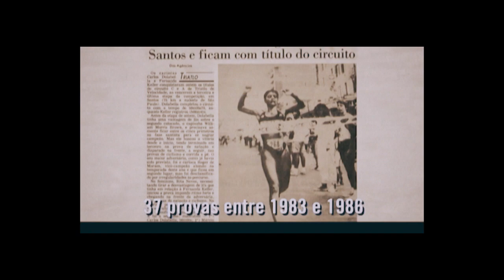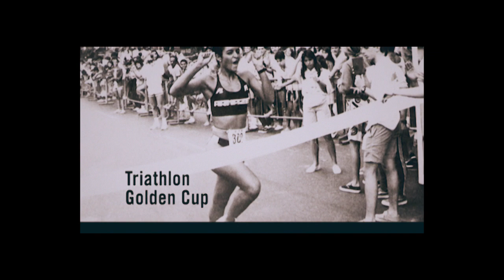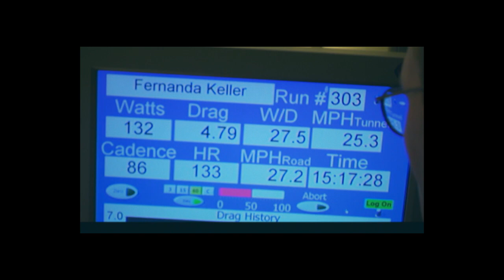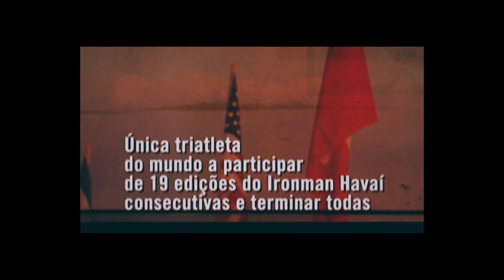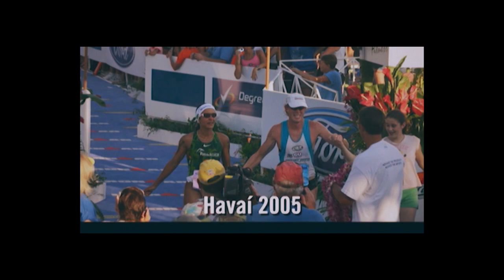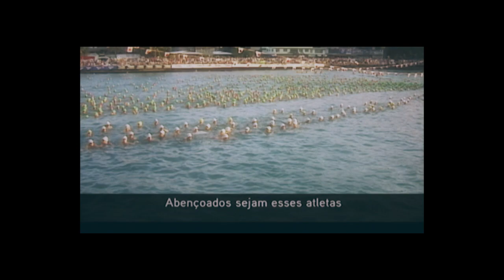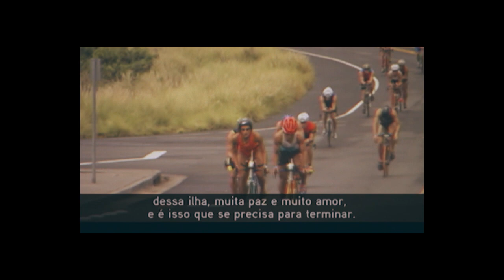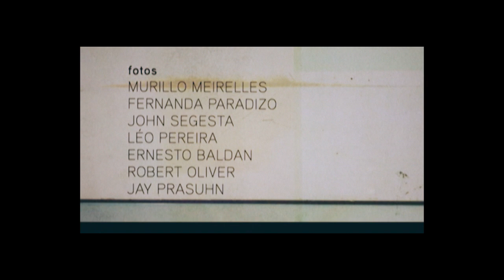Espirito Campeão Documentario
O documentário Fernanda Keller "Espírito Campeão" conta a história da triatleta brasileira mais bem-sucedida de todos os tempos, a niteroiense Fernanda Keller.
  Espírito Campeão vai além do tom jornalístico que  registra as vitórias da  "mulher de ferro" triatleta e alcança um tom mais  coloquial quando mostra o  ser humano, seus desafios cotidianos e até mesmo seu  envolvivento com  projetos comunitários.

Uma mulher de ferro Só é de ferro quando seu corpo  sabe vestir um espírito campeão

Fernanda Keller,  foi eleita a triatleta mais consistente do  mundo pela imprensa internacional.

Recordista mundial única triatleta do mundo com 14 x top 10  e Seis vezes top 3 no Campeonato Mundial de Ironman do Havaí.